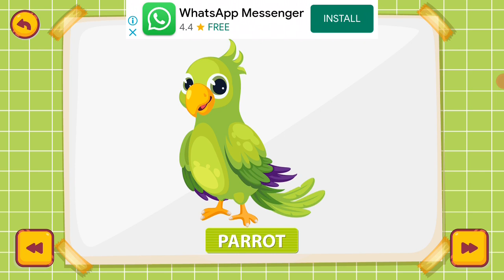PETS | WITH PICTURES | FOR KIDS